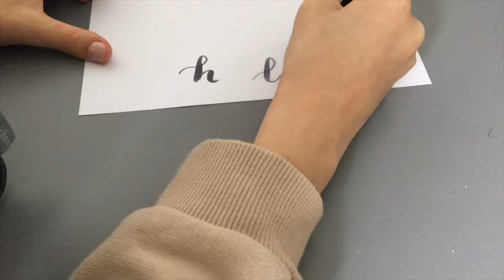Pencil case tour ✰ | Study with Ally